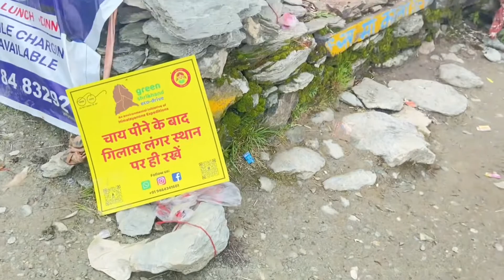shri khand Mahadev Yatra part-4 || Mahadev ki toli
श्रीखंड महादेव पहुंचने के रास्‍ते में आपको करीब एक दर्जन धार्मिक स्‍थल और देव शिलाएं मिलेंगी। श्रीखंड महादेव एक शिवलिंग के रूप में स्‍थापित हैं। यहां पर आने से करीब 50 मीटर पहले ही माता पार्वती, भगवान गणेश और स्‍वामी कार्तिक की प्रतिमाएं भी स्‍थापित हैं। वहीं रास्‍ते में प्राकृतिक शिव गुफा, निरमंड में सात मंदिर, जावों में माता पार्वती सहित नौ देवियां, परशुराम मंदिर, दक्षिणेश्वर महादेव, हनुमान मंदिर अरसु, सिंहगाड़, जोतकाली, ढंकद्वार, बकासुर बध, ढंकद्वार व कुंषा आदि धार्मिक स्‍थल हैं।
यहां के बारे में मान्‍यता है कि यही वह स्‍थान है जहां भस्‍मासुर नामक राक्षस ने कठोर तपस्‍या करके शिव से वरदान प्राप्‍त किया था कि वह जिस पर भी अपना हाथ रख देगा वह भस्‍म हो जाएगा। फिर उसके मन में पाप आ गया और वह माता पार्वती से विवाह करने के बारे सोचने लगा और वह भगवान शिव के ऊपर हाथ रखकर उन्‍हें नष्‍ट करना चाहता था। मगर भगवान विष्‍णु सब समझ गए। उन्‍होंने माता पार्वती का रूप धारण करके भस्‍मासुर को अपने साथ नृत्‍य करने के लिए राजी किया। नृत्‍य करते हुए भस्‍मासुर ने खुद के ही सिर पर हाथ रख लिया और वह भस्‍म हो गया। बताते हैं कि आज भी यहां की मिट्टी और पानी लाल दिखाई देते हैं।